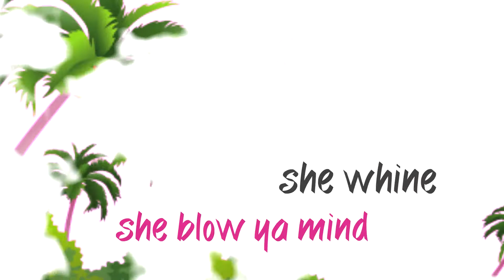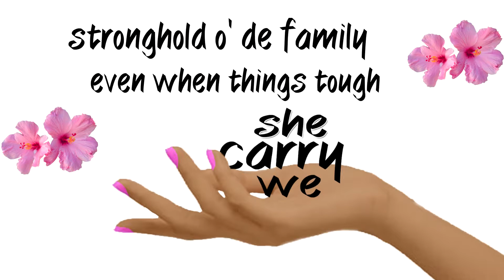Mr Blood Head Turner Old Time Riddim Official Lyric Video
Artist: Mr Blood
Name: Anderson Armstrong
Song Title: Head Turner (Old Time Riddim)
Written by: Nayasha Agard
Backing Vocals: Nayasha Agard & Anderson Armstrong
Mixed by: Barry “Barman” Hill
Mastered by: LANDR
Executive Producer: Reddhead Records Inc & Dreadhawk Productions
Published by: Andjena Publishing & BMI